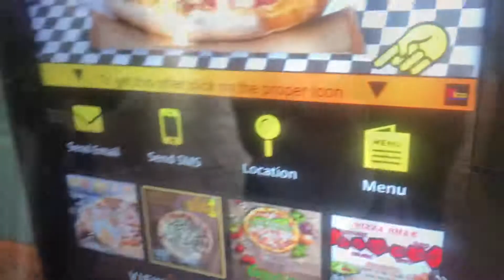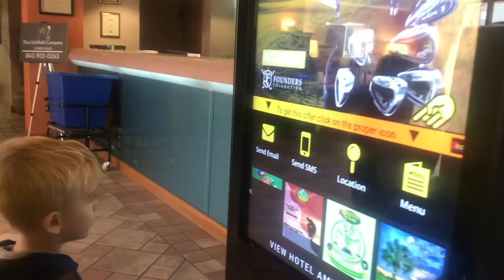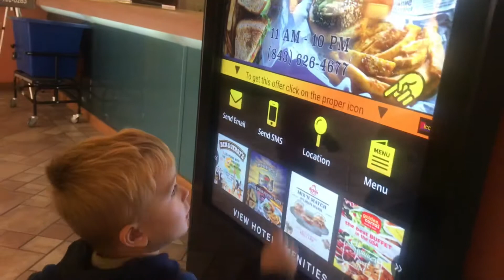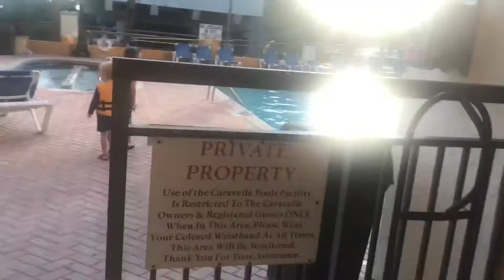Family beach vacation 🌴🌊🦀🐙🐚